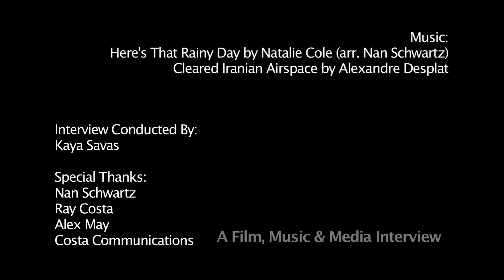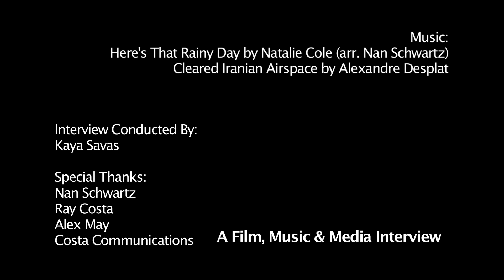Composer Interview: Nan Schwartz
Composer and prolific orchestrator Nan Schwartz takes some time to talk about her work on Alexandre Desplat's Argo as well as Mychael Danna's Life Of Pi. She shares how she became interested in film composing and her family's rich musical history. We talk in depth about the role of the orchestrator and her working relationship with Desplat, whom she has collaborated with many times. She also shares her experience working with Danna on Life Of Pi. We talk about her own work as a composer as well and how she approaches music when she is writing it. An amazing and enlightening interview with a wonderful talent.

Interview Conducted By:
Kaya Savas

Special Thanks:
Nan Schwartz
Ray Costa
Alex May
Costa Communications